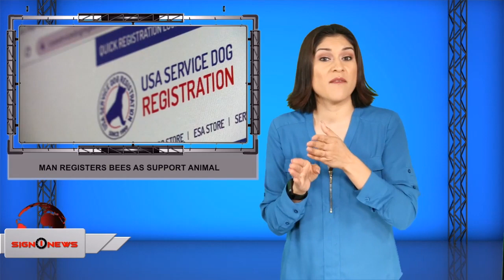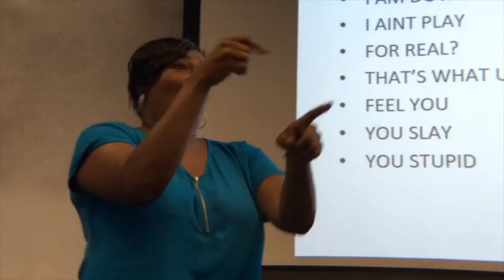Sign1News 12.8.19 - News for the Deaf community powered by CNN in American Sign Language (ASL).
TODAY’S HEADLINES:

-Baby's joy after hearing aids turned on goes viral
-House Judiciary Committee releases report before Monday hearing
-Naval base victims and shooter identified
-Man registers bees as support animal
-Top 5 stories of the week